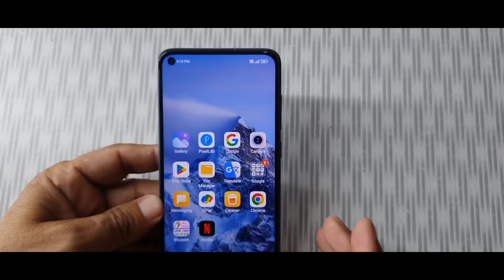How To Insert Sim Card and Micro SD Card In Xiaomi Redmi Note 9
How To Insert Sim Card and Micro SD Card In Xiaomi Redmi Note 4/9
Dosto  Aaj is video me bataya hu How To Insert Sim Card and Micro SD Card In Xiaomi Redmi Note 4/9 and any othe similar mobile

sd card, memory micro sd
sim card redmi note 9
xiaomi, xiaomi redmi note 9 tips
How to, Easy steps
redmi note 9 india
Insert SIM
insert micro sd card
micro sd card
how to insert
redmi note 9 micro sd
xiaomi redmi note 9 sim card
xiaomi redmi, microsd
insert sd card & sim card
micro sd card redmi note 9
redmi note 9 tricks, sd
sim, insert both sim card & sd card in redmi note 9
Mithilesh online gyan

Social IDs.